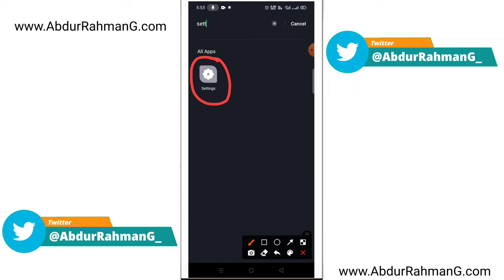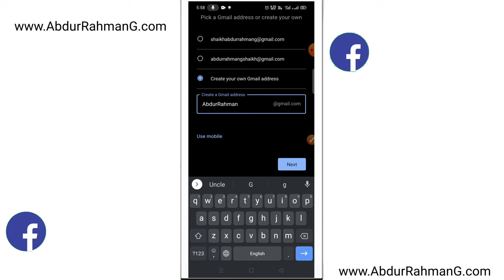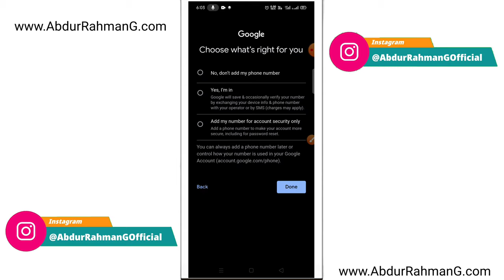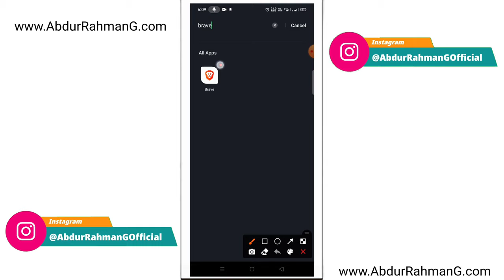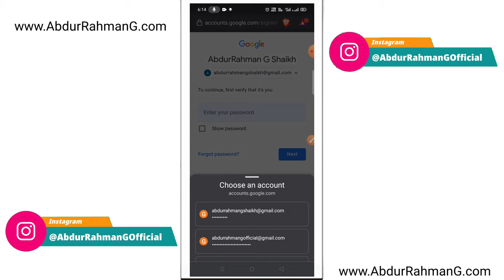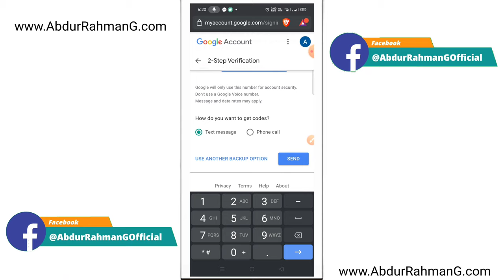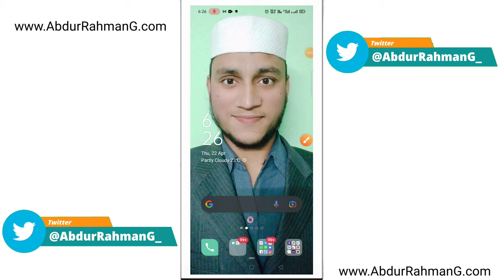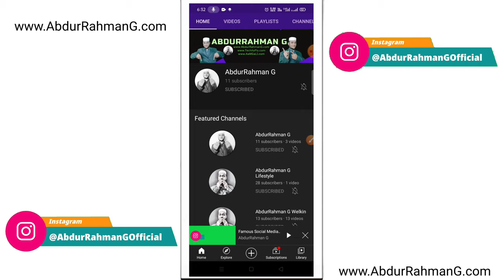How to create email id | email id kaise banae | Gmail id kaise banaye | Tech Cutting